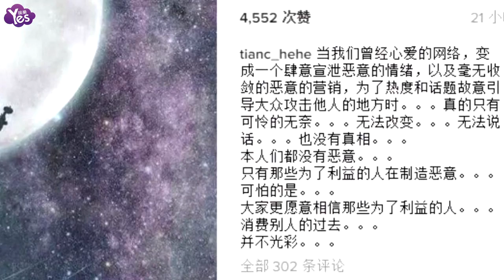【3年前】陳赫首談前妻許婧：我們還是朋友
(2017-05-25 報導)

自2015年離婚事件之后，陳赫很少分享自己的感情和家庭生活。如今已經和張子萱有了一個女兒的他，偶爾會在微博上曬出自己女兒的照片。但關於他和前妻許婧的關係如今究竟怎樣了？
近日，陳赫在某節目中首次談到了和前妻許婧的關係，他表示不像外界想像的劍拔弩張。節目中，陳赫承認自己犯過錯，但否認了兩人曾經有買過水軍攻擊對方。提到和前妻許婧的關係，陳赫稱兩人還是朋友，正常交流都是OK 的，很多事情都過去了，互相都過得很好。
此前許婧公開亮相拍攝廣告宣傳片的時候，廣告中不乏“放下一切”、“釋懷過往”等詞語。當時陳赫發文寫道：“只有那些為了利益的人在製造惡意，可怕的是，大家更愿意相信那些為了利益的人，消費別人的過去并不光彩。”被質疑是懟前妻許婧，當然也有可能是在懟網友。